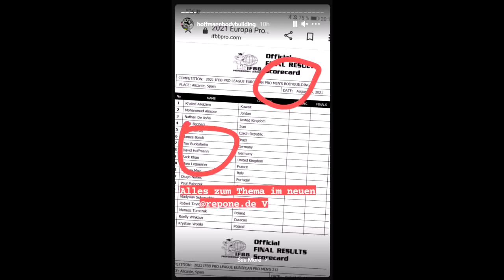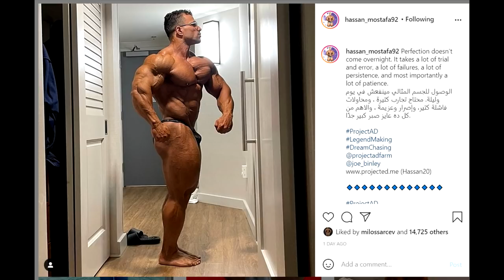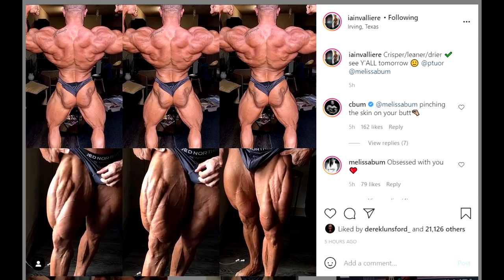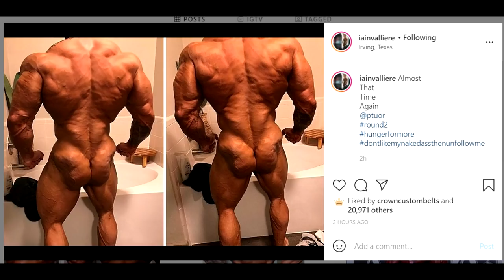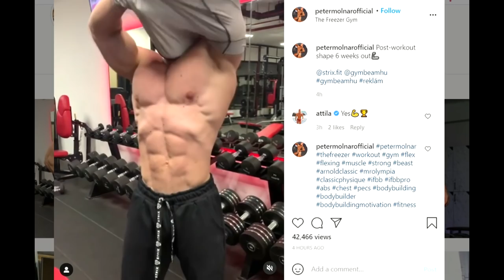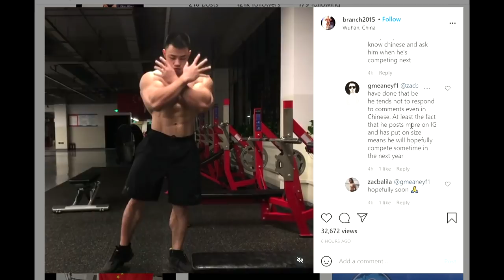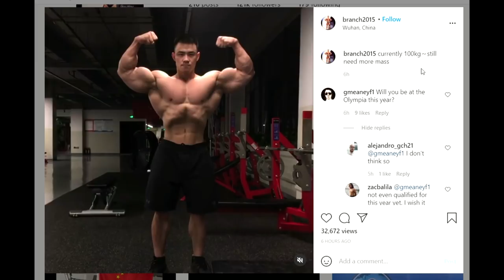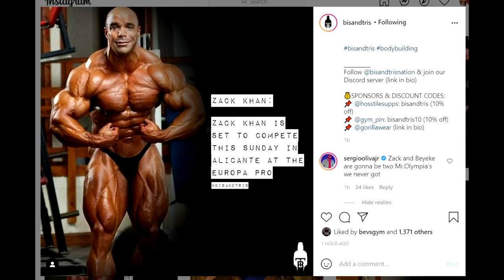David Hoffmann Switches To OPEN! + Zach King Khan COMEBACK (Spain) + Peter Molnar 6 Weeks Out + MORE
TIMESTAMPS:
00:00 - Start
00:02 - David Hoffmann Switches To OPEN
03:50 - Hassan Mostafa Doing Texas
06:44 - Iain is Shredded 1 Day Out
08:35 - Sergio Oliva Victory
10:03 - Peter Molnar 6 Weeks Out
11:40 - Keng Chan Needs More Mass?
13:29 - Zach King Khan COMEBACK